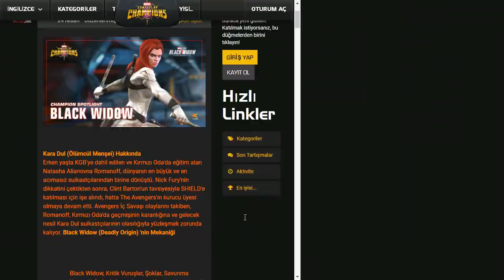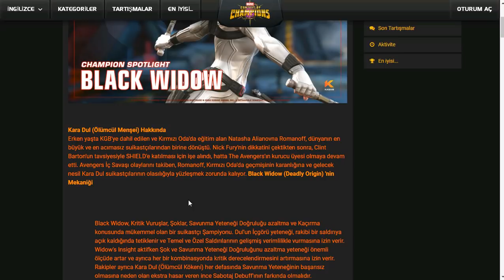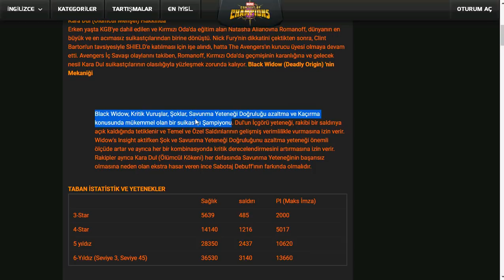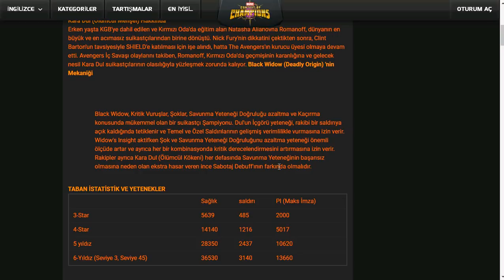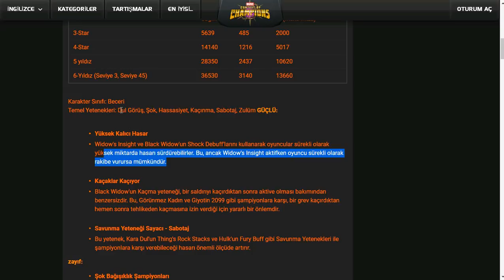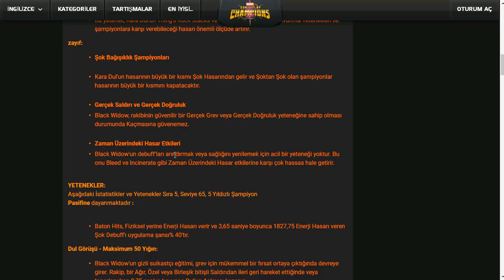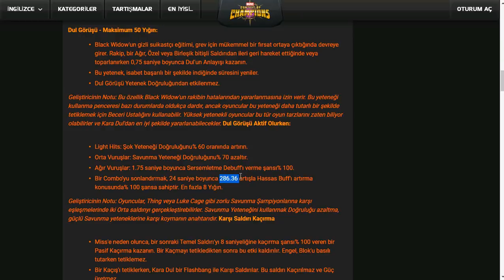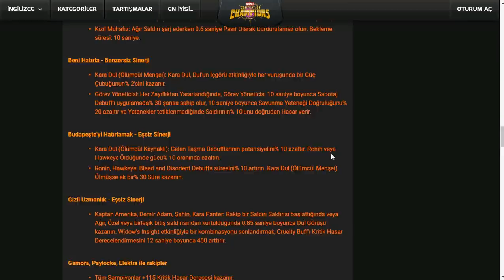VE KARŞINIZDA YENİ KARADUL + YENİ BİR ÖZELLİK - MAGİ TV MCOC